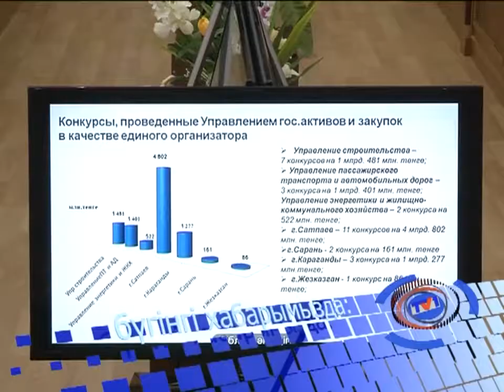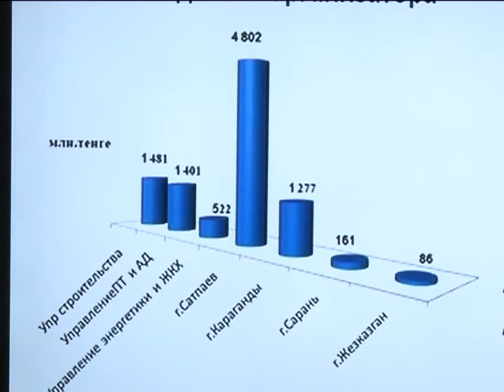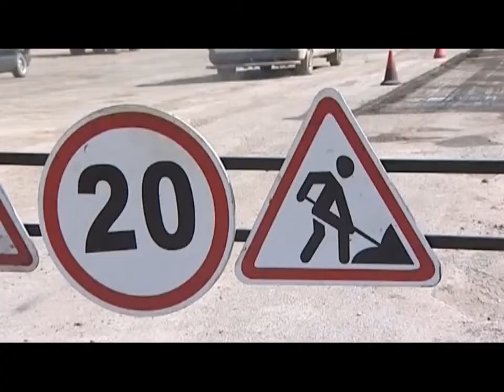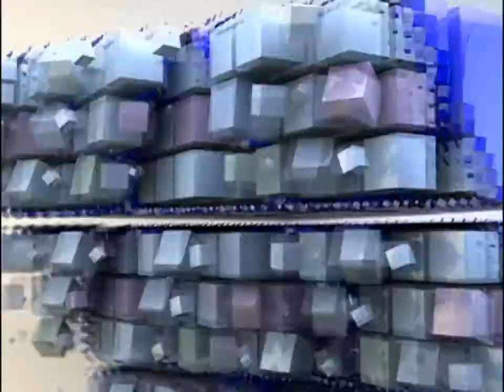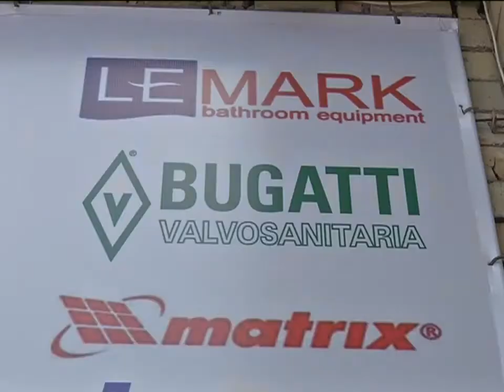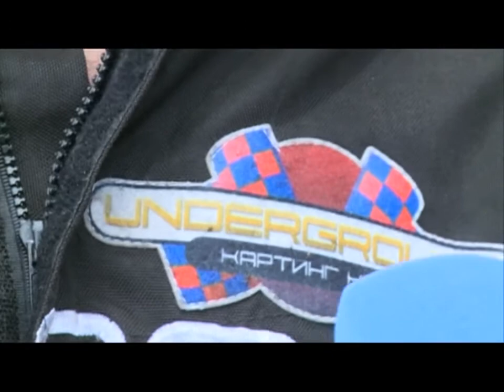12/07/2016 - Бірінші Қарағанды телеарнасының жаңалықтары